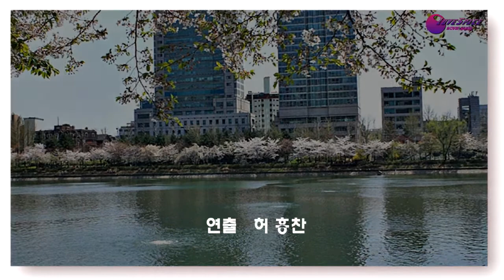백조의 노래 mp4